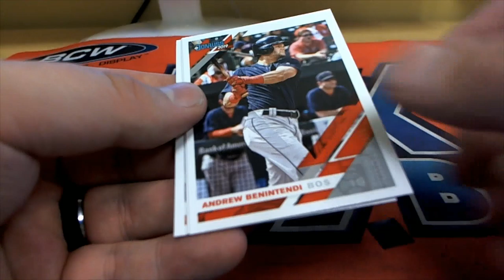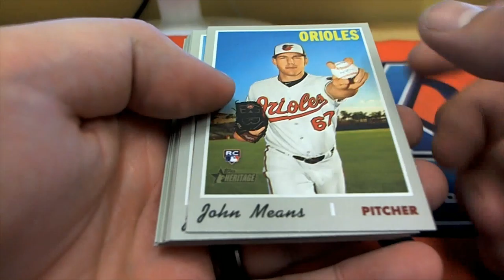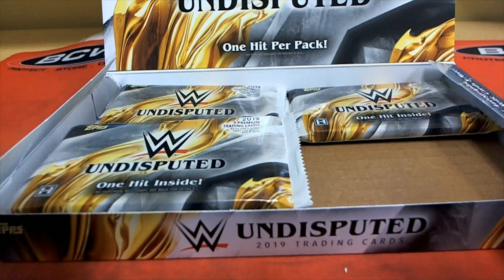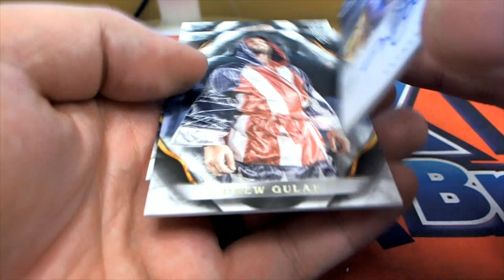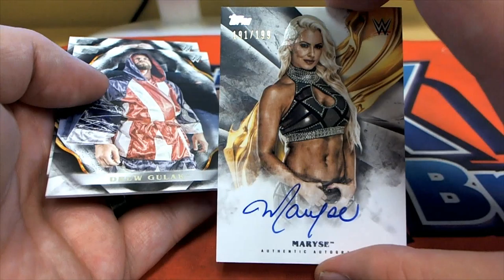PACK RIPS FOR JEFF W